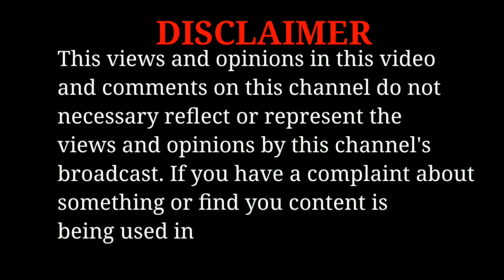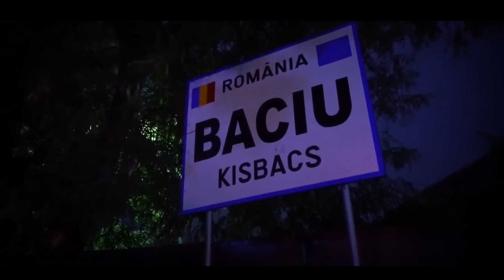धरती की सबसे भुतहा दस जगहें: 👽 आप घूमने की हिम्मत करेंगे? 😱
क्या आप ग्रह पर कुछ सबसे डरावने और सबसे प्रेतवाधित स्थानों का पता लगाने के लिए तैयार हैं? दुनिया के सबसे प्रेतवाधित स्थलों के अंधेरे इतिहास और भूतिया किंवदंतियों में तल्लीन होने के साथ-साथ एक रीढ़-द्रुतशीतन यात्रा में शामिल हों। परित्यक्त आश्रयों और प्रेतवाधित महलों से लेकर खौफनाक कब्रिस्तानों और भूतों के शहरों तक, हम आपको एक ऐसे भूतिया दौरे पर ले जाएंगे जैसे कोई और नहीं।

मनोरंजक कहानी कहने, आश्चर्यजनक दृश्यों और रीढ़-झुनझुनी ध्वनि प्रभावों के साथ, आप महसूस करेंगे कि आप हमारे साथ वहीं हैं क्योंकि हम भयानक रहस्यों और अलौकिक घटनाओं की जांच करते हैं जिन्होंने इन जगहों को बदनाम कर दिया है। लेकिन सावधान रहें: यह दिल के बेहोश होने के लिए नहीं है। आप बेचैन आत्माओं, अस्पष्टीकृत घटनाओं और भयानक भूतों का सामना कर सकते हैं जो आपके खून को ठंडा कर देंगे।

इसलिए अपनी टॉर्च पकड़ें और मजबूती से पकड़ें, क्योंकि हम अज्ञात में यात्रा कर रहे हैं और पृथ्वी पर सबसे प्रेतवाधित स्थानों का पता लगा रहे हैं। क्या आप हमसे जुड़ने के लिए पर्याप्त बहादुर हैं?